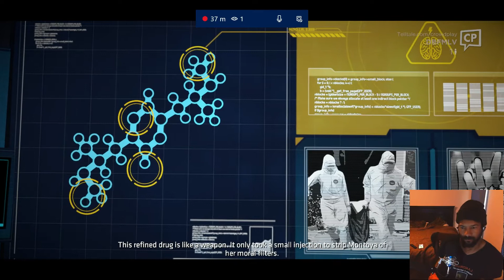WHY MUST I CHASE THE CAT BATMAN!?!?! | BATMAN: TELLTALE SERIES EPS 2 CH 3-4